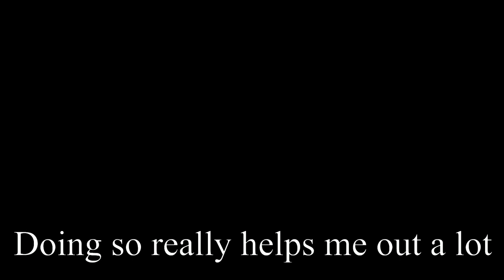[OVERLOADED] - Deltarune [Chapters combined]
Artwork by @theoneandonlyzanehaha7008

[Artists involved]
Sevilton concept by @Mindless (Discord).